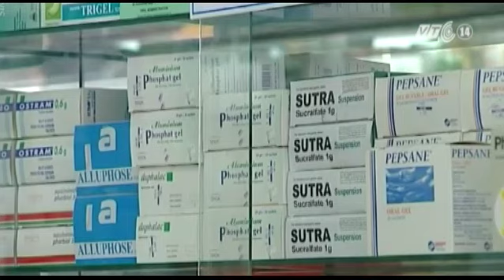VTC14_Những bệnh viện đang dùng thuốc của Pharma Việt Nam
(Truyền hình VTC14) - Việc ông Nguyễn Minh Hùng - Chủ tịch HĐQT kiêm Tổng giám đốc Công ty CP VN Pharma bị bắt giữ vì liên quan tới các hành vi buôn lậu, làm giả giấy tờ khiến nhiều người băn khoăn về việc Công ty trên vẫn trúng gói thầu cung cấp thuốc cho Sở Y tế TP HCM nhiều năm qua. Và đương nhiên, thuốc của họ đang đã và đang được cung ứng đến hàng loạt các bệnh viện trên địa bàn TP.